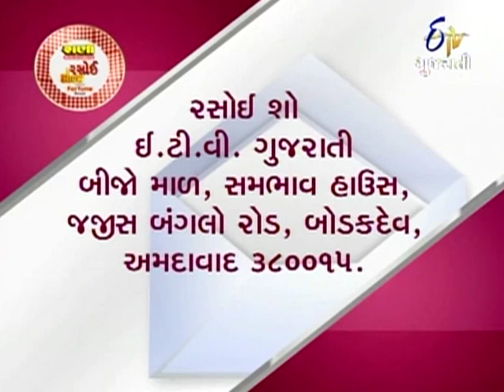Rasoi Show - કવીક બ્રોકલી પીઝા, ચીઝી કેરેટ ફિંગૅર્સ, સેવ ઉસળ અને ઍપલ ટી - 15th January 2014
Nimisha Sukhdiya invites the cooking expert Aanal Thakkar. She prepares Quick Broccoli Pizza and Cheesy Carrot Fingers. Later, She invites the cooking expert, Rashmi Luhar, who prepares Sev Usal and Apple Tea. To learn, how to prepare this mouth-watering cuisine, watch this entire episode.

A cookery show (રસોઈ શો), where guest chefs share recipes of mouth-watering vegetarian dishes from around the country as well as the world.